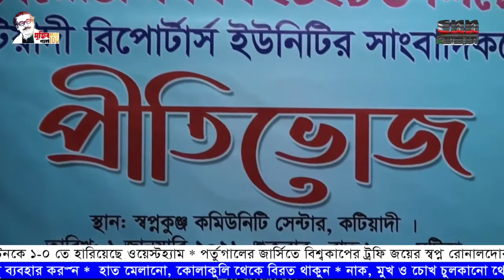CNN BANGLA TV # 12 PM NEWS # 02-01-2021